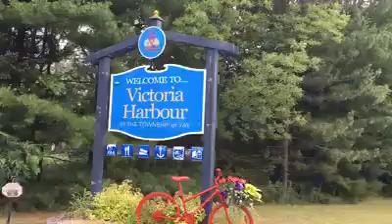| Victoria Harbour | April 18th 2021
Victoria Harbour has to be one of the quaintest small towns in our region!
With only 2,600 permanent and seasonal residents, the town boasts its own library and community centre. Victoria Harbour became a model “mill village,” similar to other mill villages in Ontario. When incorporated in 1911, Victoria Harbour was one of the largest villages in Simcoe County, with well over 2,000 people. The historic core of the village is centred on the main crossroads of William and Albert Streets. Nearby you will find clapboard cottages, rambling frame houses, stately brick homes and several public buildings, many dating from the 19th century.